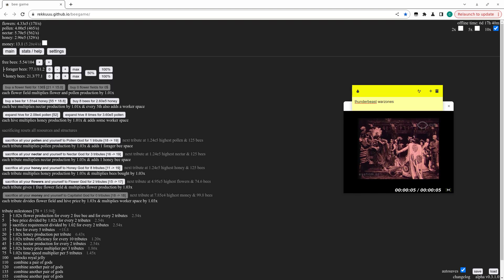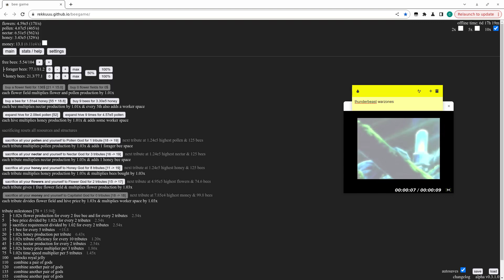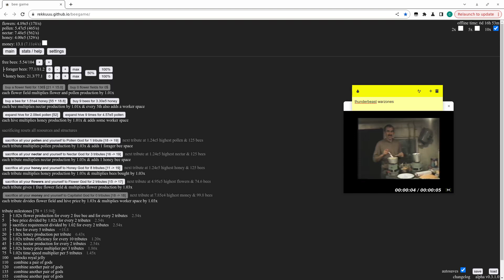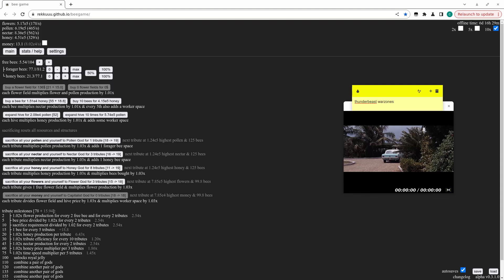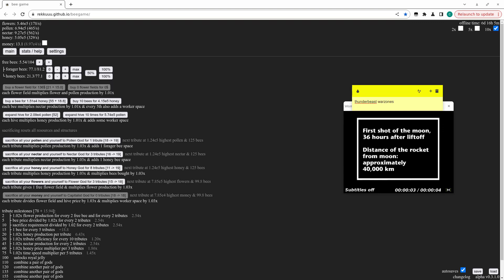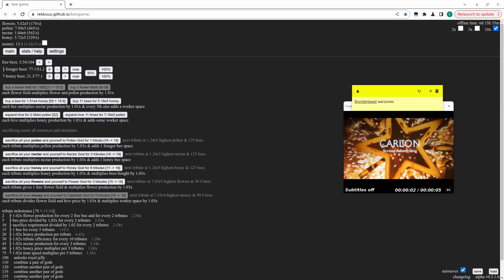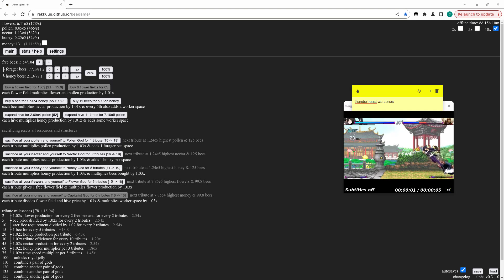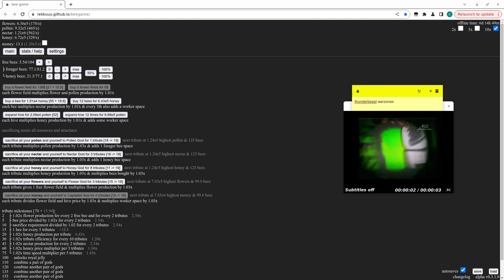video a 3271